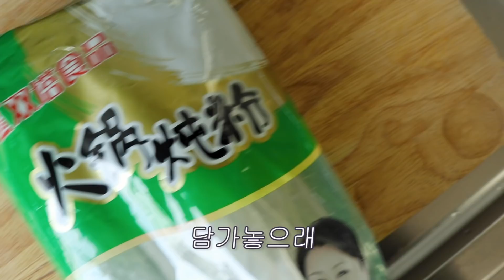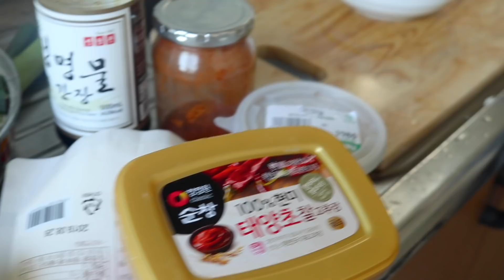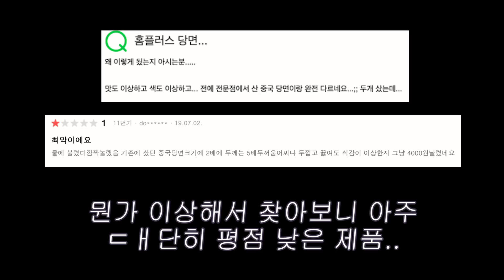이 정신나간 두꺼운 면을 먹는 법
닭갈비 매우 맛쓰러웠지만..
맛있는 중국댕면 먹고 인싸가 되는 건 실패한거가틈
딝은 통실통실 맛있긴 했었는데 저 중국당면은 ㅇㅏ주 비추!
홈플이 나ㅇㅔ게 빅엿을 줬꾼
결론은 적당히 두꺼운게 ㄷㅓ 맛있을듯!

[식재료 정보]
중국당면 - 홈플러스 (비추)
닭 정육, 고구마, 양배추, 대파 - 홈플러스

[만드는 법]
1) 닭은 흐르는 물에 한 번 씻는다
2) 고구마는 길쭉하게 썰고, 양배추는 한 입 크기로 썬다
3) 대파를 큼직하게 썬다
4) 중국당면은 물에 최소 4시간 불린다
5) 고추장, 다진마늘, 간장, 설탕, 고춧가루를 모두 1 : 1 : 1 : 1 : 1  비율로 섞어 양념을 만든다 (뽀인뜨♥︎)
6) 새우는 머리에 뿔을 따고, 머리를 자른다
7) 팬에 닭과 새우, 채소를 올린다
8) 양념을 넉넉하게 넣고 물을 조금 넣은 후 익힌다
9) 닭갈비가 어느정도 익으면 당면을 넣고 볶는다
10) 당면에 닭고기와 새우를 싸먹으면 맛있다
11) 남은 양념에 밥을 볶아 먹으면 더 좋다

해당 영상의 저작꿘은 ㄷㅏ 나한테 있쑴ㅁㅁ!!
불펌은 ㄴㄴ해! 불펌 발견하신 구독짜느님들은 모쪼록 신고 바란다아앙앜!!!♥